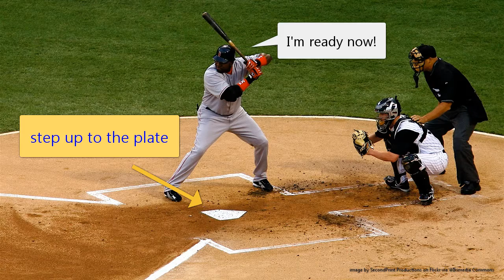English Idioms - Baseball - Step up to the plate (Ep. 2)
Learn English baseball idioms in this series from Ready Language. In this video, we explain "step up to the plate." This series introduces four very common baseball idioms and shows you how to use them in conversations.